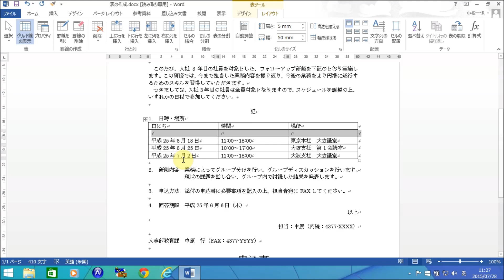Word 行や列を挿入・削除する方法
この動画では、Wordを使いこなすための、便利ワザをご紹介。今回は、「行や列を挿入・削除する」方法です。Wordの学習に、ぜひお役立てください。